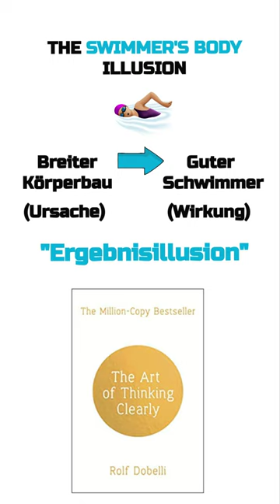Falle nicht auf diesen Denkfehler herein! (Swimmer's Body Illusion) 🏊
The Swimmer's Body Illusion - Dieser Denkfehler wird dir in Zukunft nicht mehr passieren.

Mehr lesen: 📚 Rolf Dobelli: The Art of Thinking Clearly
🎓Das große shribe! Abschlussarbeitstraing 📘 🏋️‍♀️🎓

*Partner Link